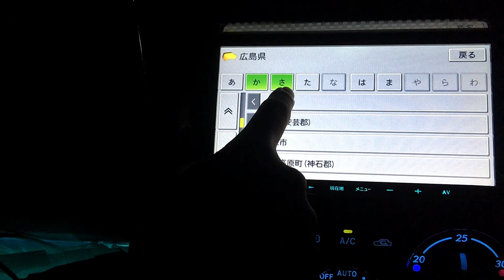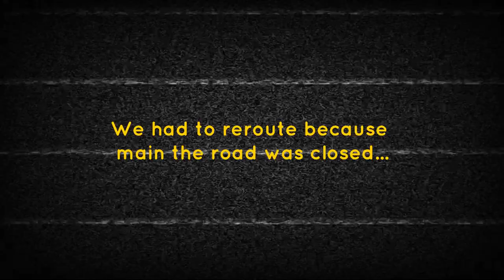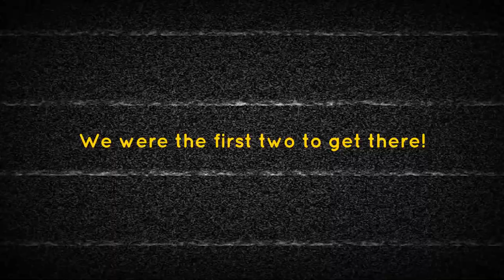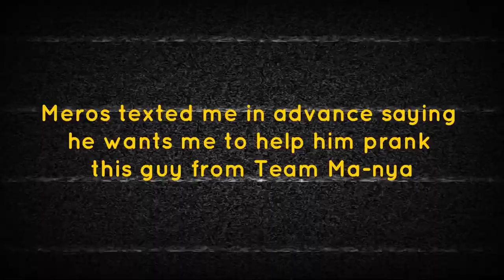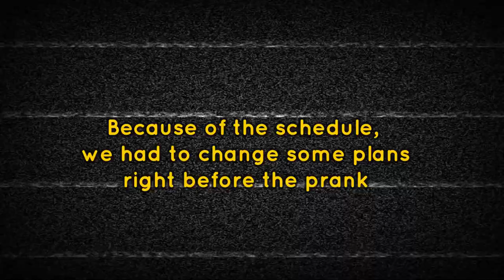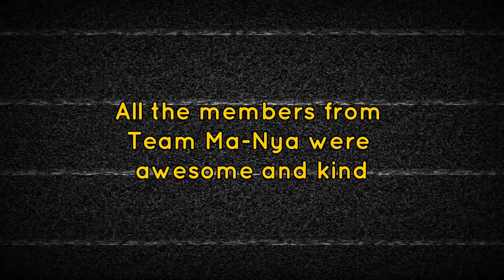Pranked Japanese YouTubers at CarTuber2018! Sorry Team MA-NYA!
[BTS - Behind the scene in Hiroshima - Part 1]
We arrived in Hiroshima and pranked Team MA-NYA with Meros!
They were so kind!  Check them out!

* There are some typo on the caption...

YouTuber Participants：
・KINOKO-PAISEN
・しょぼーんの研究所
・カピバラオートサービス
・いちごワークス
・RED MEMORY
・KPガレージ
・TEAM　MA-NYA
・サンダーお兄さん
・GOPRO実況チャンネル
・モン吉TV
・タカポンCHANNEL
・U-channel
・ROO.TV
・くるまにあK
・ヤンキーオート

Special Guest :
・TOKIPAPA
・KiNO STi
・Ken Nomura
・Teruyoshi Iwai

Special Thanks :
- MA-NYA（Team MA-NYA）

- Mr. Junichi (Team MA-NYA)

Music supported by :
- RIOT 87